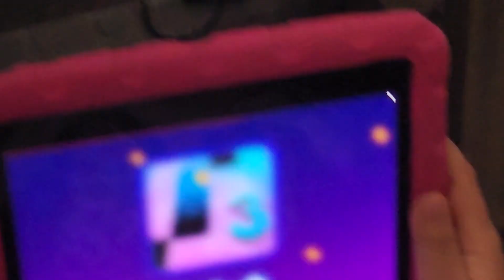Minecraft Dungeons pt 2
minecraft dungeons